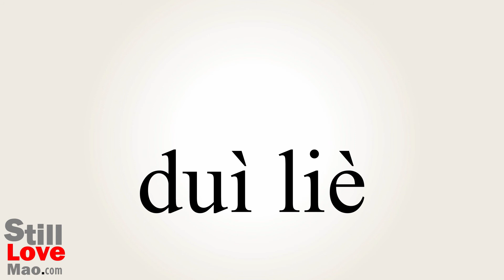How to Say Queue in Chinese